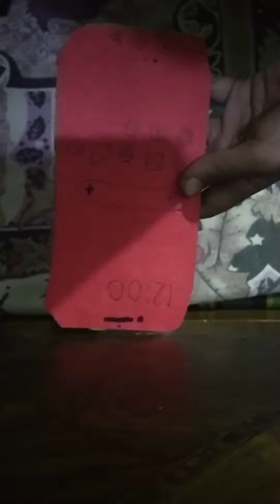How to make paper iPhone 12 pro max